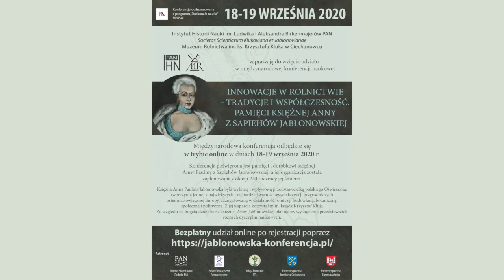Gospodarskie problemy Jadwigi z Jabłonowskich Woroniczowej (1719-1769), kasztelanowej kijowskiej.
Tekst będzie dotyczył działań gospodarczych wspomnianej kasztelanowej kijowskiej, młodszej siostry Józefa Aleksandra Jabłonowskiego, wojewody nowogrodzkiego, ojczyma Anny Pauliny z Sapiehów Jabłonowskiej, wojewodziny bracławskiej. Woroniczowa podjęła krótkotrwałą aktywność gospodarczą po śmierci męża Nikodema Kazimierza Woronicza (zm. 1762), a jej działania przypadły na trudny czas rebelii hajdamaków i początków konfederacji barskiej. Woroniczowa różnymi sposobami starała się utrzymać stan gospodarczy swoich rozproszonych majątków, chociaż nigdy nie dorównała swoimi działaniami przedsięwzięciom Jabłonowskiej.Skupiła się przede wszystkim na zabezpieczeniu dzierżaw, podniesieniu zysków z rudnic i kuźnic, zatrudnieniu specjalistów, oraz utrzymaniu dobrych relacji z ludnością żydowską, arendującą jej majątki.

Prof. dr hab. Bożena Popiołek
Uniwersytet Pedagogiczny w Krakowie